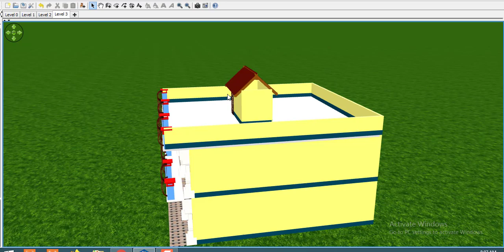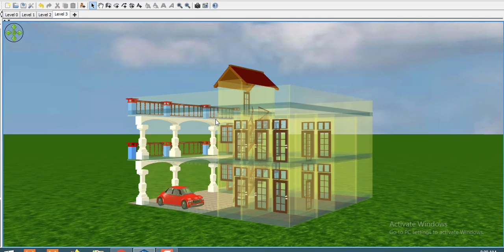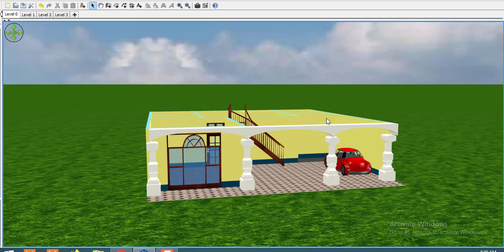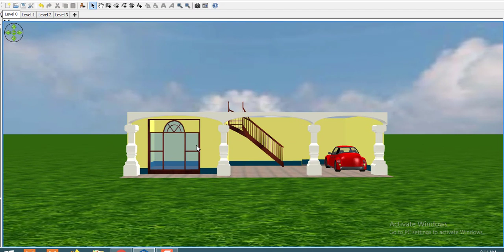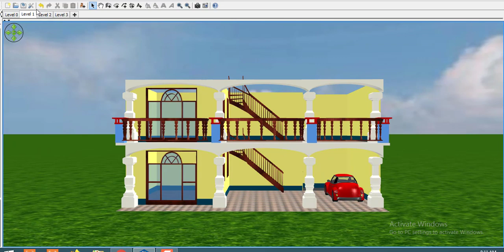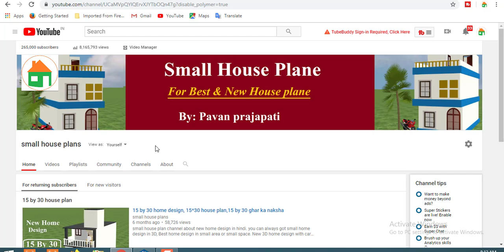40 by 40 house plan with car parking and play ground,40 by 40 home design with car parking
small house plan channel about new home design in hindi. you can always got small home design in 3D, Best home design in small area or small space. New 3D home design with car parking and bedroom.40 by 40 home design is the very small house plan.40 by 40 home design is the modaren home design in 3d.small house plan.small 3d home design.New Tech channel about new home design in hindi. you can always got small home design in 3D, Best home design in small area or small space. New 3D home design with car parking and bedroom.

1.Best finger print device morpho
2.Best finger print device mantra mfs 100
3.Best finger print device startek FM220
4.Low price epson printer
5.Best price epson printer
6.Best multifunction Hp printer
7.HP Best Laptop
8.Dell Best Laptop
9.Best Lemination machine
10.Best pvc card printer
11.Best Web camera